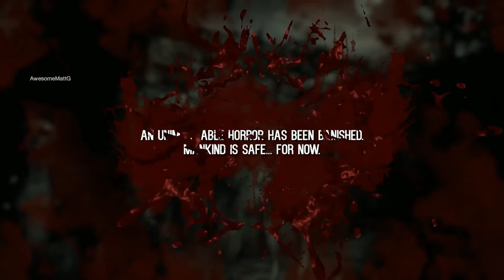Let's Play: White Noise 2 Halloween Special [05] Creede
AwersomeMattG, Skidd, Drillian, Creede, and myself each get to play the creature, hunting down the other four investigators while they search for video tapes that somehow stop the creature.